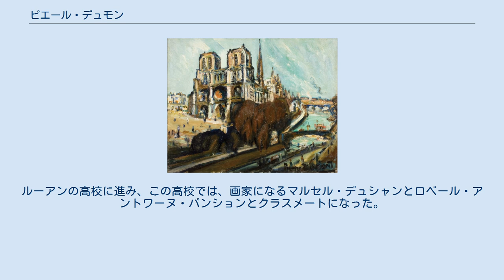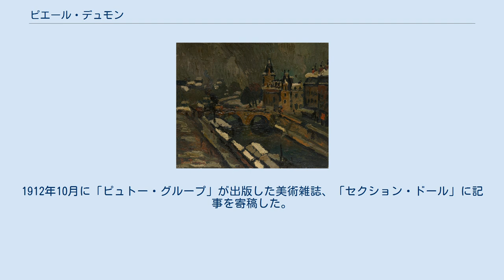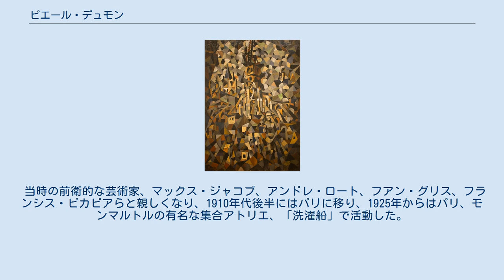ピエール・デュモン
ピエール・デュモン（Pierre Jean Baptiste Louis Dumont、1884年3月29日 - 1936年4月8日）はフランスの画家である。
 1912年のセクション・ドール展の出展作「ルーアンの聖堂」 パリ5区で生まれた。
父親は自然科学の教師で、1887年にフランス北部のルーアンの高校に赴任し、デュモンは少年期、青年期をルーアンで過ごした。
ルーアンの高校に進み、この高校では、画家になるマルセル・デュシャンとロベール・アントワーヌ・パンションとクラスメートになった。
印象派の画家、ジョゼフ・ドゥラトル(Joseph Delattre)が1895年にルーアンに開いた自由学校(Académie libre)にパンションらと参加し、1907年にパンションらと美術家グループ「30人会」(Groupe des Trente)を設立し、1907年にルーアンでグループ展を開いた。
1909年にはノルマンディ現代美術協会(Société Normande de Peinture Moderne)を設立し1910年からグループ展を開き、1911年にはパリでも展覧会を開いた。
デュモンを含む、このグループのメンバーから多くがキュビスムとの関連で重要な1912年の展覧会「セクション・ドール展(Salon de la Section d'Or)」に出展した。
 デュモンの初期の作品はフィンセント・ファン・ゴッホやポール・セザンヌに影響を受けたスタイルであったが、セクション・ドール展に出展した頃からジャック・ヴィヨンの影響を受けて、キュビスムの作品を描いた。
1912年10月に「ピュトー・グループ」が出版した美術雑誌、「セクション・ドール」に記事を寄稿した。
 当時の前衛的な芸術家、マックス・ジャコブ、アンドレ・ロート、フアン・グリス、フランシス・ピカビアらと親しくなり、1910年代後半にはパリに移り、1925年からはパリ、モンマルトルの有名な集合アトリエ、「洗濯船」で活動した。
 1927年頃、病気の発作で右手の機能に障害が残り、精神的にも不安定な症状に悩まされることになった。
1936年にパリの病院で死去した。